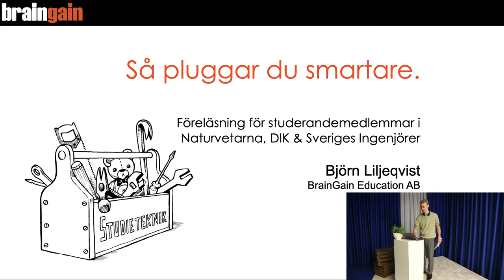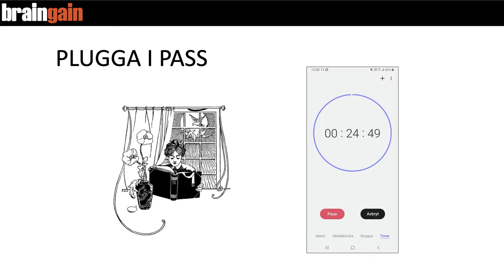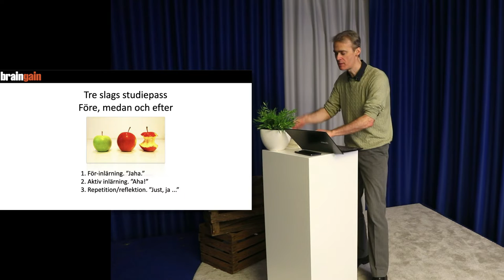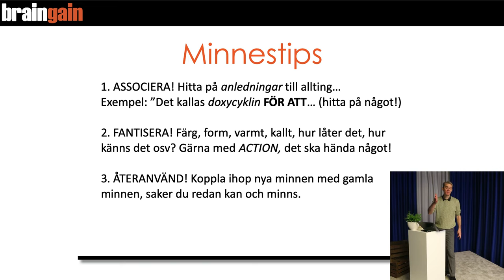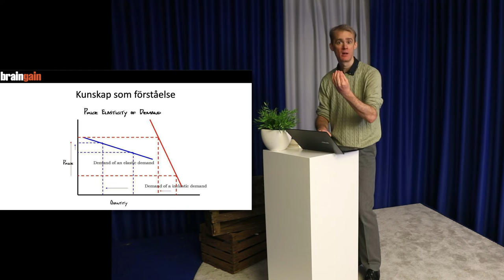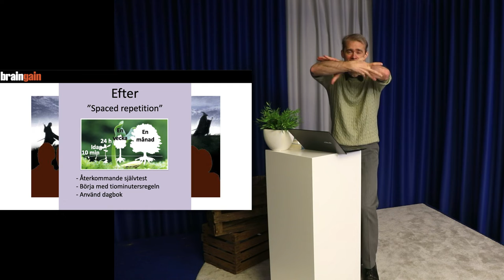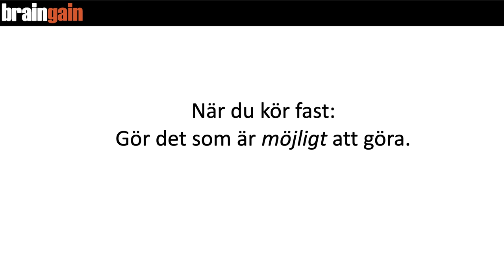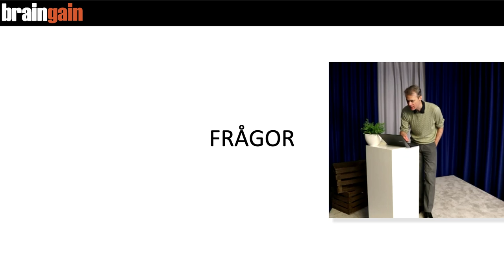Så pluggar du smartare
Känner du att du har svårt att ta in all information inför tentan? Eller är det bara svårt att få till en rutin för att plugga? Det kan leda till stress och dåligt mående. Men misströsta inte, här har du lösningar som kan ta dina studier till en ny nivå!

Björn Liljeqvist från BrainGain, expert på att plugga smart, effektiv inlärning och pedagogiska innovationer ger en föreläsning om hur du kan ta dina studier vidare.

Lyssna och lär!

DIK vill genom det här webbinariet belysa hur viktigt det är för studenter att ha bra verktyg i sina studier, för att få bättre social och organisatorisk studiemiljö med mindre stress och en bättre studietid.